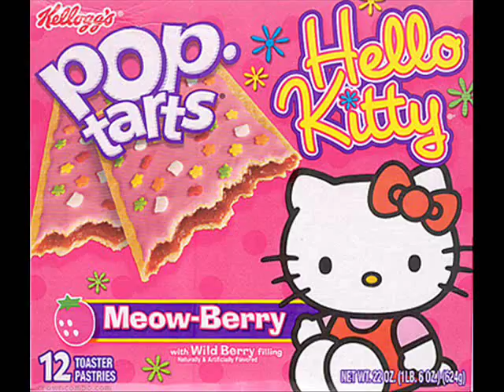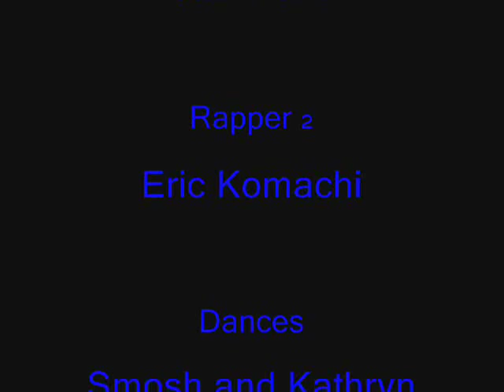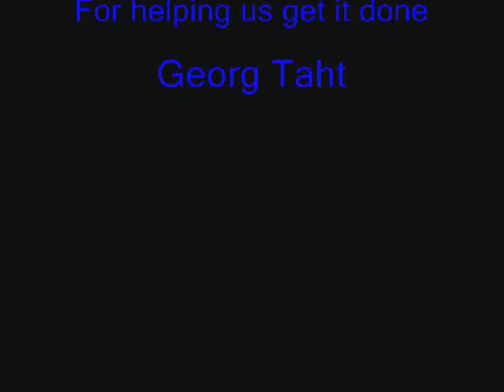Fractal Rap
Fractal Rap! Math project for December 2007. About 30 man hours were spent on this project. The final product is alright, but we should be making a revised addition with in the next month or so. The lyrics are long, so they won't be on this. If you would like a copy message me. Tell us what you think, Thanks!